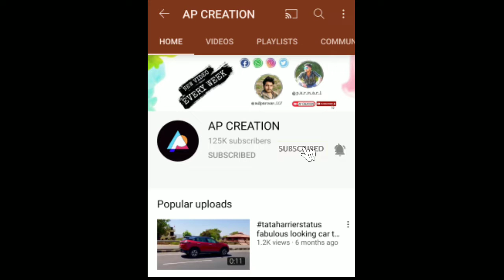KIA SELTOS की सच्चाई ..? India की सबसे ज्यादा बिकने वाली car " KIA seltos " divided into two parts